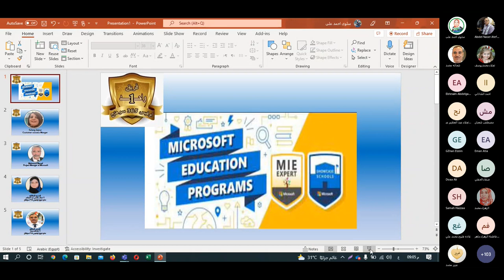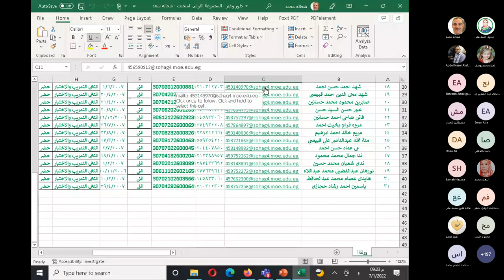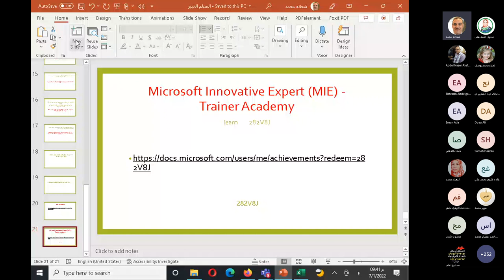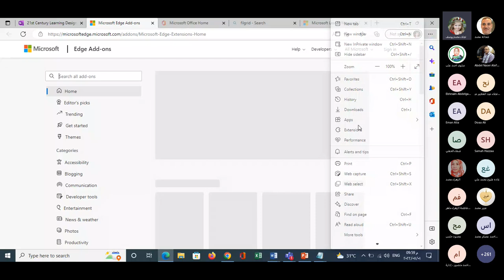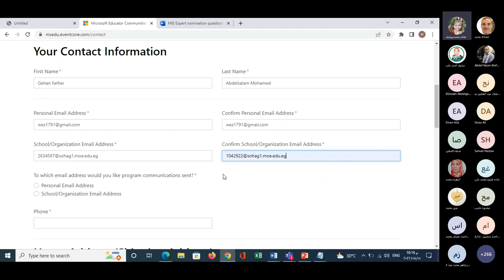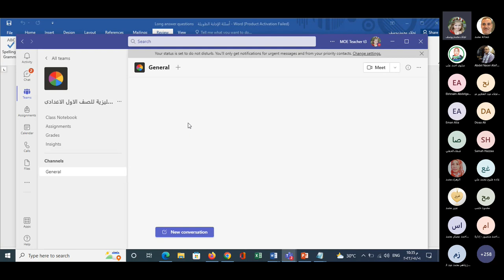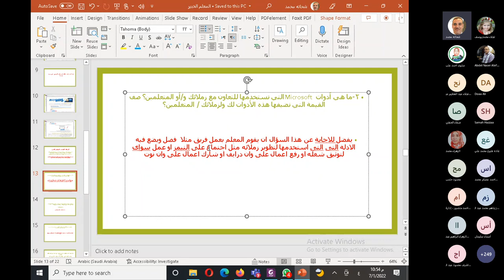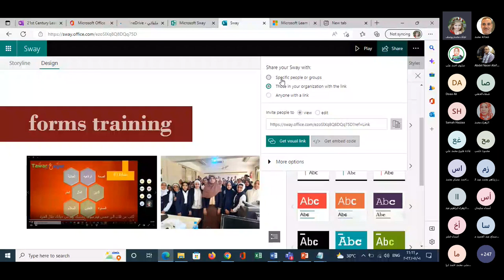كيفيه التقديم لمعلم خبير